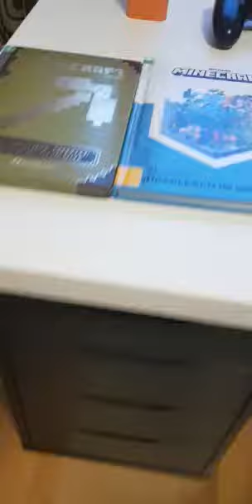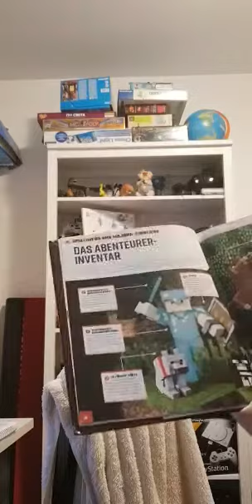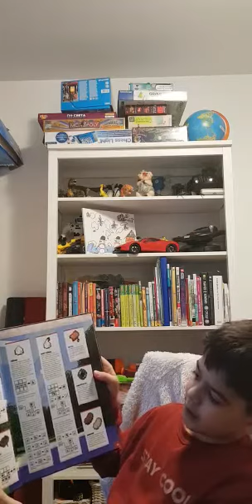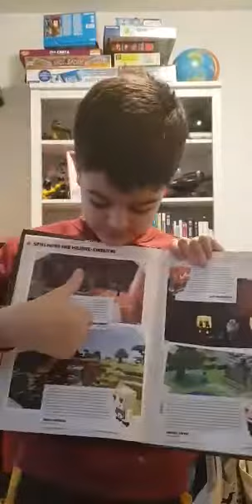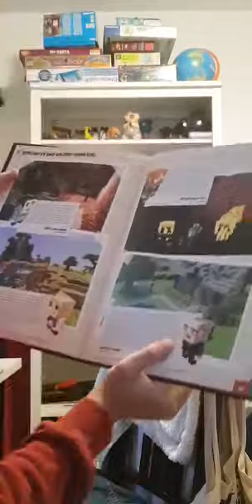mein erstes Buch zeigen Video - Minecraft